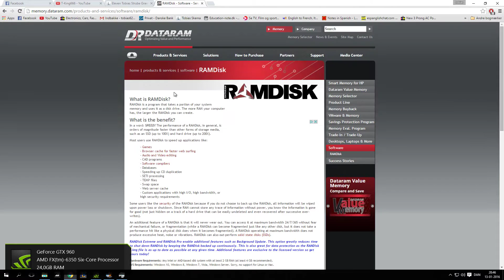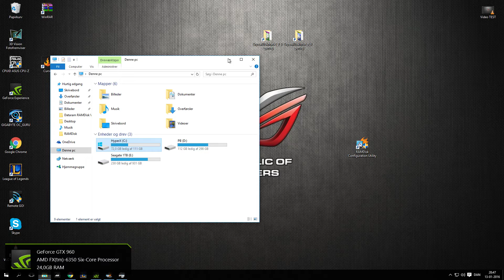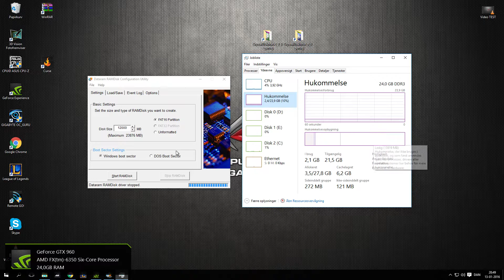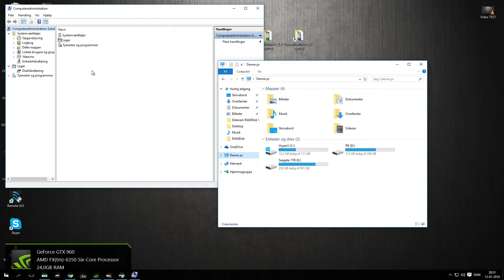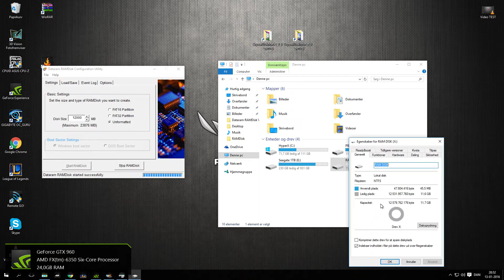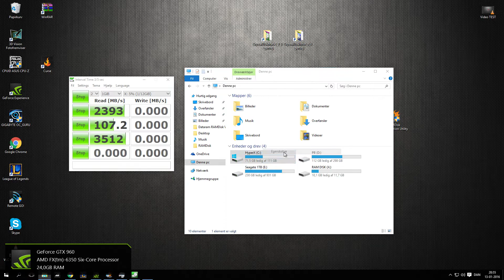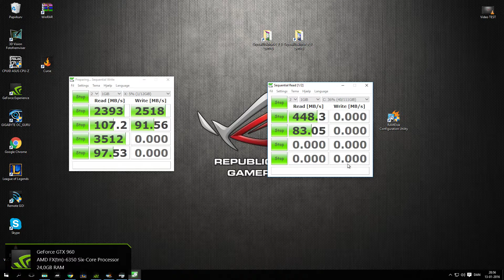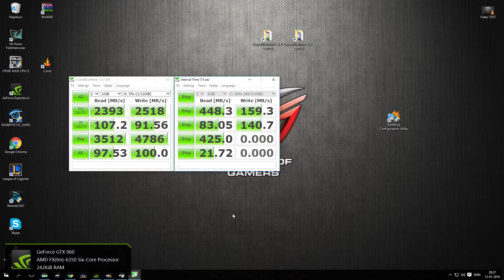How to Create a RAM DISK Drive | [ ABOVE 5 GB/s ]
In this Video I'm showing how to create a Drive on your windows pc from RAM. The thing is, that you didicate a particular amount of your RAM to become a Drive on your computer. The "RAM Disk" you've created will have insane transfer speed and will ensure much faster transfer speed and thereby faster program boot and load times.